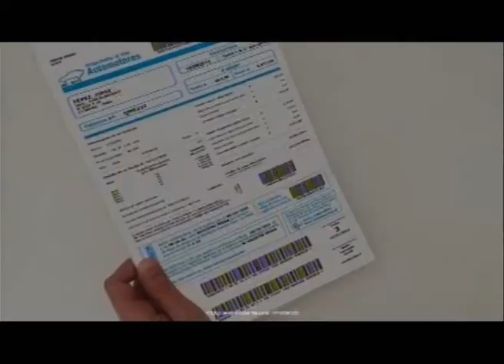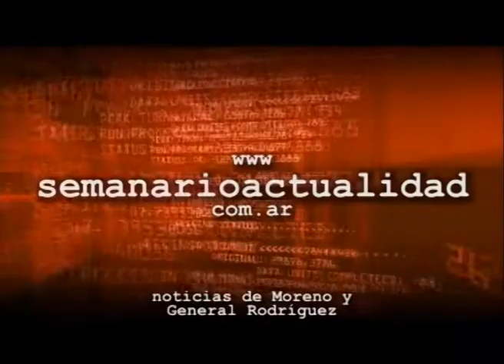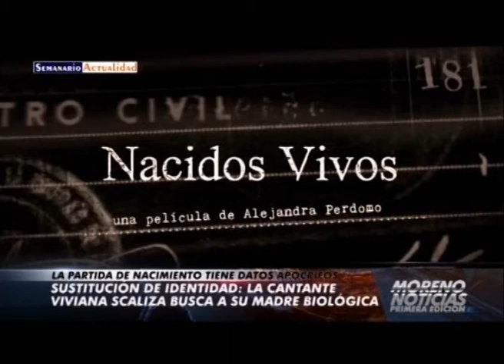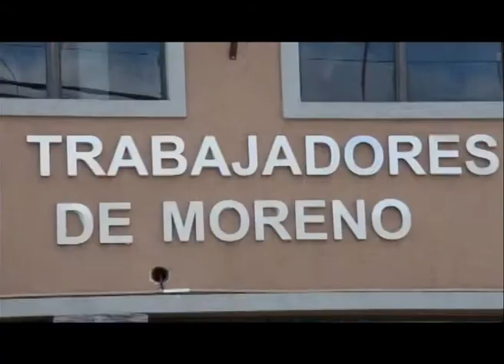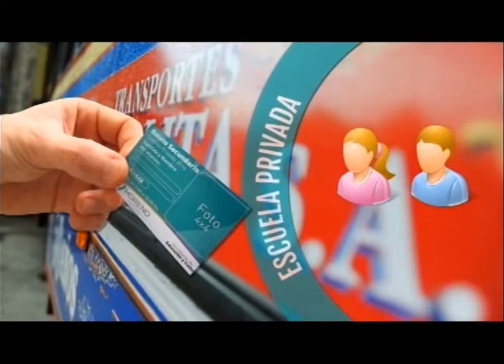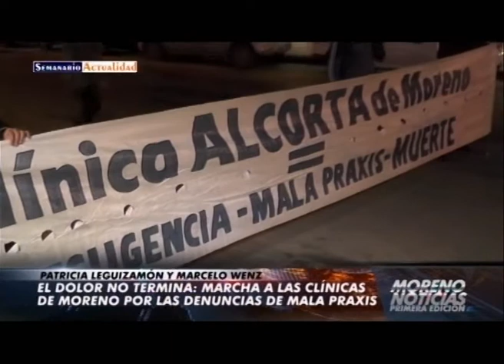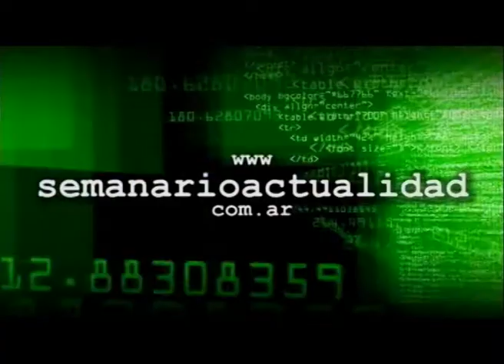Moreno Noticias 1º Edición 23 08 17